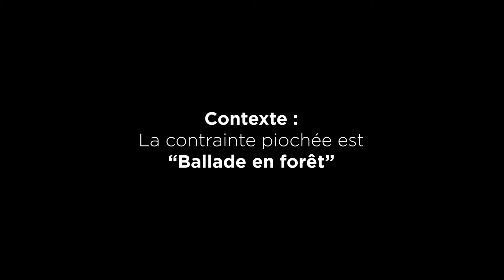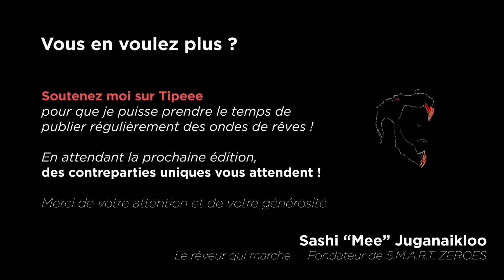Capsule | Arbre qui marche 2019 | Beatboxers qui marchent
Comme chaque soir, les derniers concerts du festival de l'Arbre qui Marche sont des Improvisations.

6 musiciens ont été tirés au sort et on accepté la contrainte "Ballade en Forêt".

Le moment était tellement beau que j'ai déclenché après coup ma machine à remonter le temps pour conserver un enregistrement binaural de cet instant.

Pour plus d'informations sur la Machine à Remonter le Temps, visitez

Pour plus d'informations sur les visuels, et l'auteur de tout ça, visitez

Pour me soutenir et me permettre de prendre le temps de publier plus de contenus de ce type, faites un don sur Tipeee, chaque Tchaï Tea sera pris avec amour.